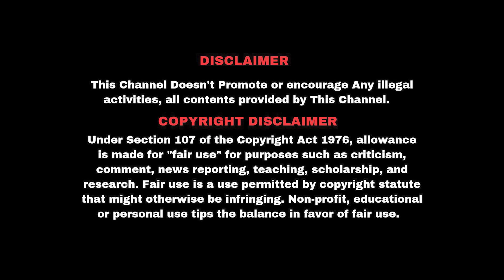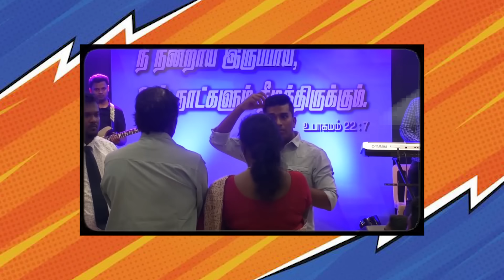தீர்க்கதரிசனத்தில் பெயர் சொல்ல தெரியாத எழுத்து தீர்க்கதரிசிகள் || John Jebaraj || Tijo Thomas